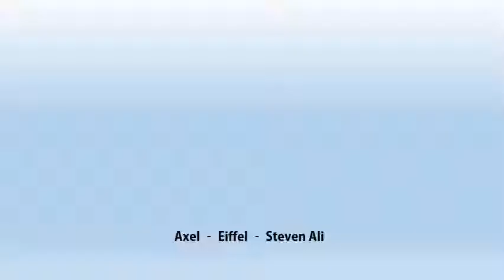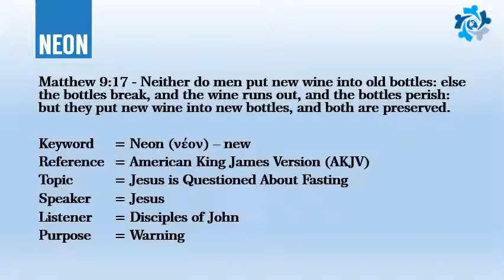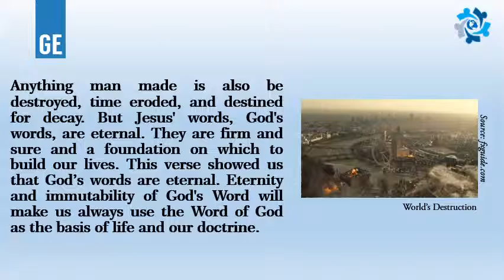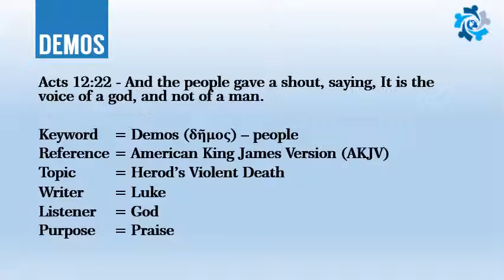NEON GE DEMOS - Eiffel / Axel / Steven Ali